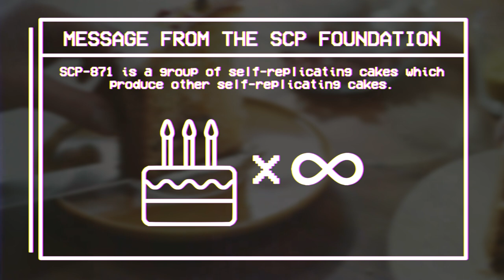SCP-871 'Self-Replicating Cakes' - EAS